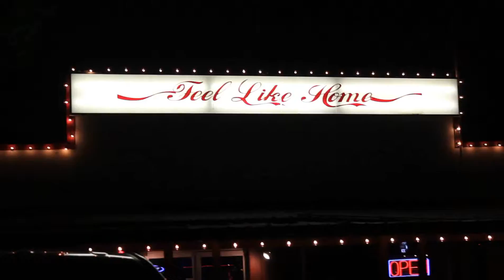lil flip babysavage chalieboy music video shoot 1